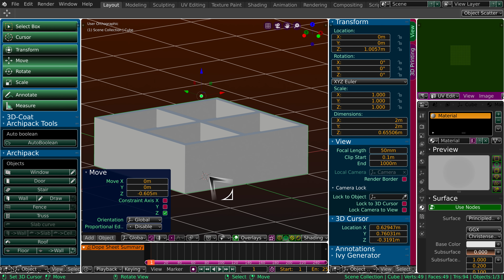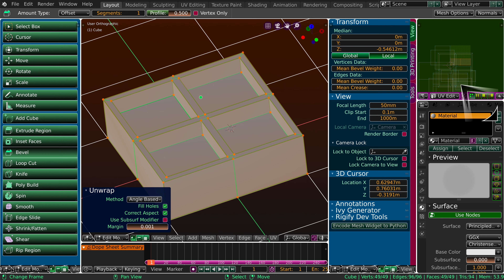Blender 2.79b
Blender 2.79b UV Map perfect
Blender 2.80 UV Map error